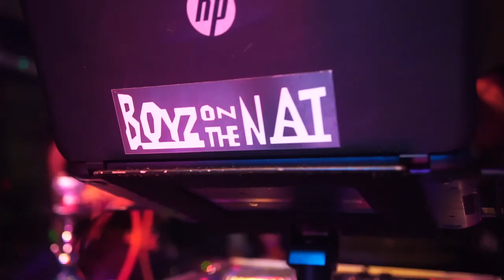High Society Presents: TFE Performs at Club XLR| WeJustLivin Vlog| Atlanta